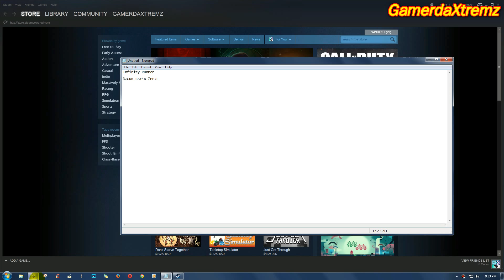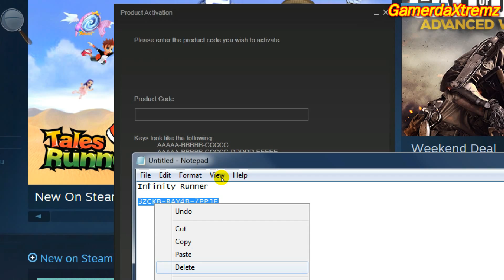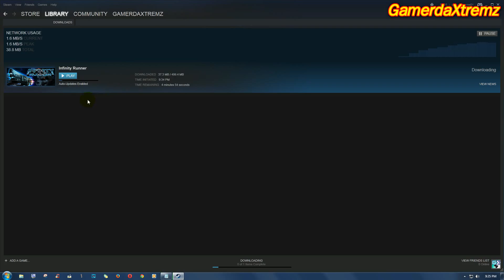How to activate/register a steam key Easy/Fast 2015 [1080p HD]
In this video I will show you how to activate your Steam key/code purchase. Easy and Fast.

Steam
Steam
TF2
CSGO
EASY
KEY
MANN CO
DOTA
Gamerda Xtremz
GamerdaXtremz
GamerdaXtremez
GamerdaXtreme
Gamerextreme01
Extreme